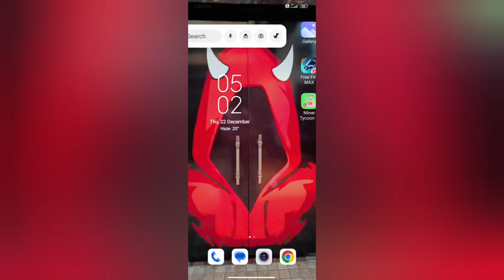set screen color In redmi 2 kesa kare